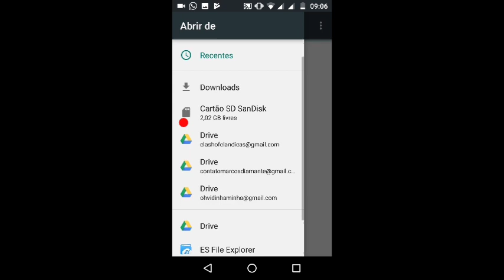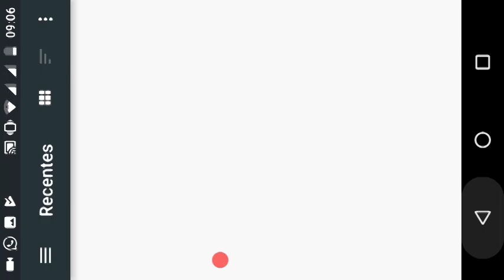Carros Rebaixados Brasil - Novo Jogo de Carros Rebaixados Com Paredão, Favela, Posto de Combustível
Novo Jogo de Carros Rebaixados

Jogo de carros rebaixados com Paredão, favela, posto de gasolina e muito mais